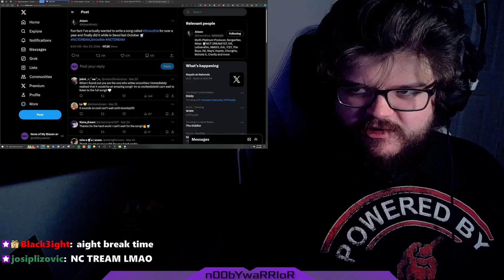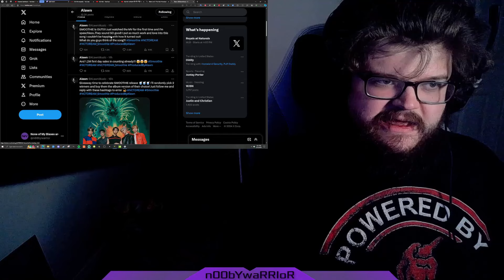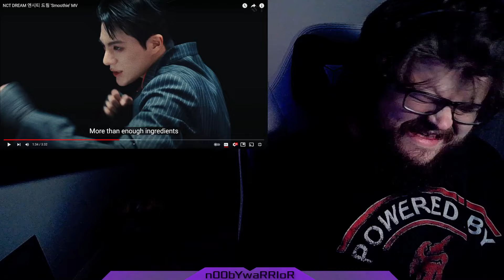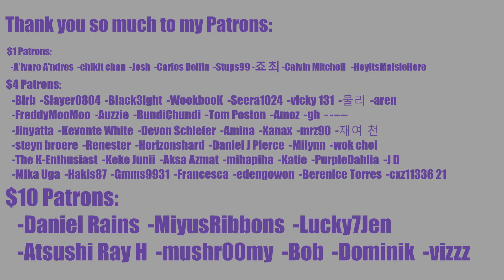ANOTHER ALAWN MASTERPIECE?! NCT DREAM 엔시티 드림 'Smoothie' MV Reaction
VERY VERY COOL SONG IN EVERY ASPECT WITH A DOPE MV TO BOOT

0:00 Intro
3:00 Reaction
10:20 Outro

INTRO

◾Intro: YouTube.com/UNDERfireGAMER